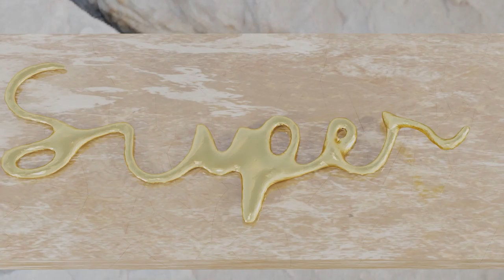How to Make a COOL Sliding Door in Obby Creator! | Roblox | superJ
This is a video on how to make a cool sliding door in Obby Creator.